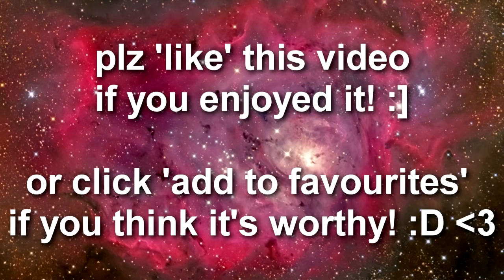Truth or dare 3 (danisnotonfire)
Truth or dare 2